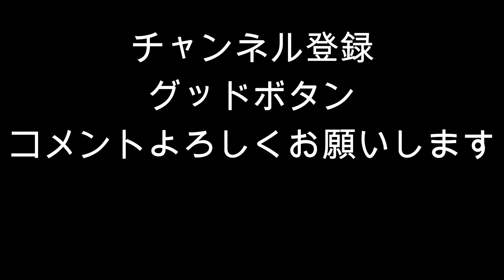【購入？】店長のバイク探し 其の弍